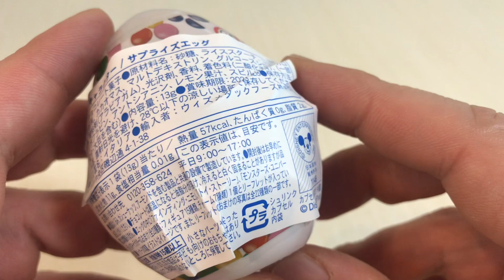🇯🇵DISNY PIXAR Finding Nemo 😊Easter Surprise egg CHOCO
駄菓子おやつお菓子サプライズエッグ